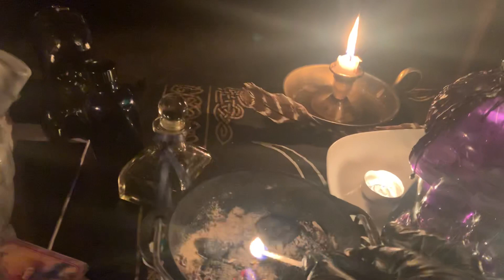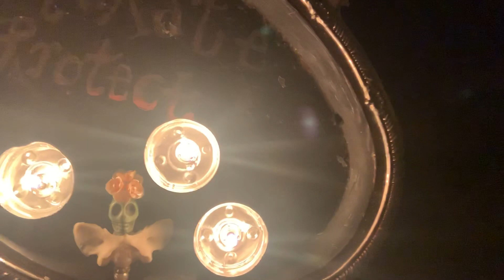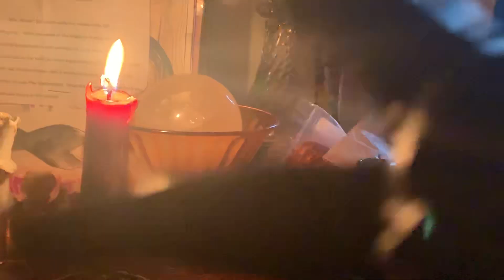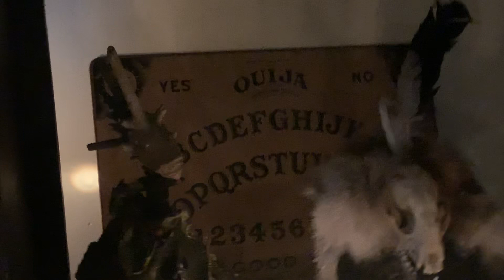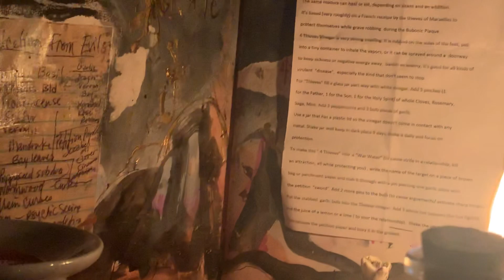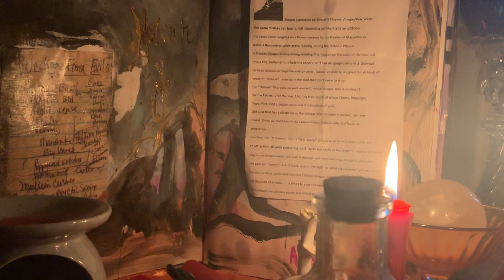SOMEONE CURSED ME? Now what?“ OH, NO, YOU DID ENT”